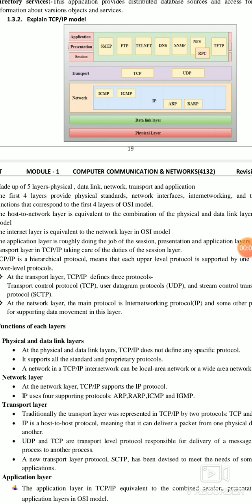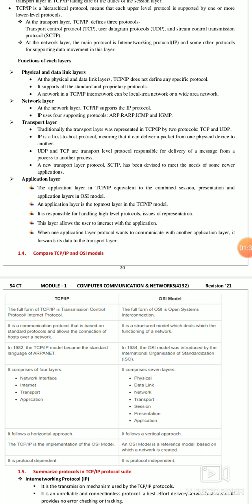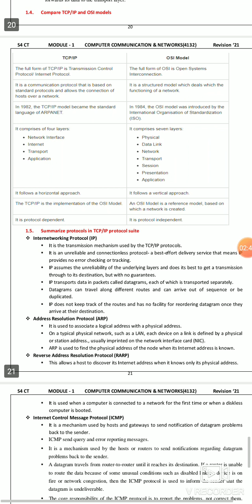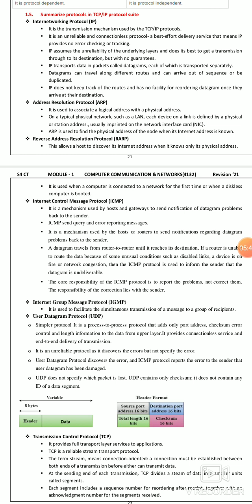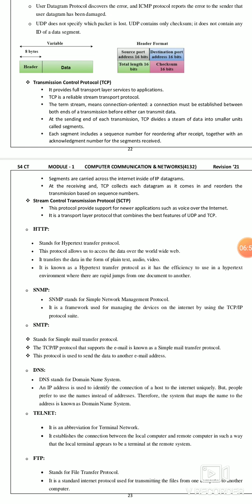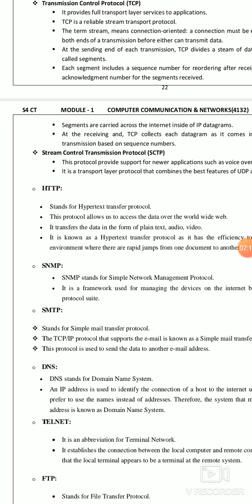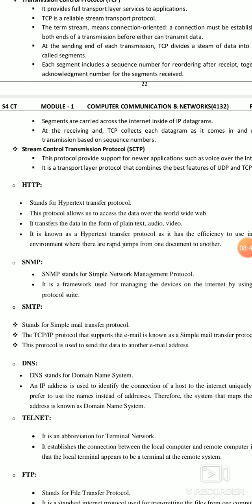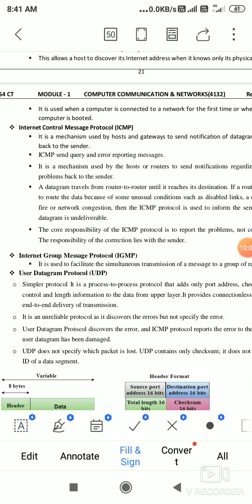CCN - S4CT-M1-TCP/ IP model